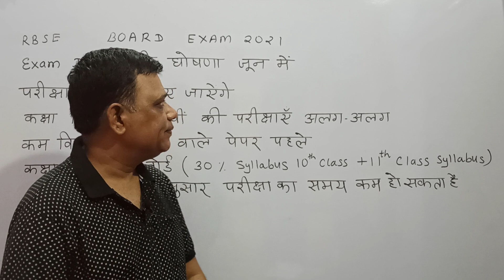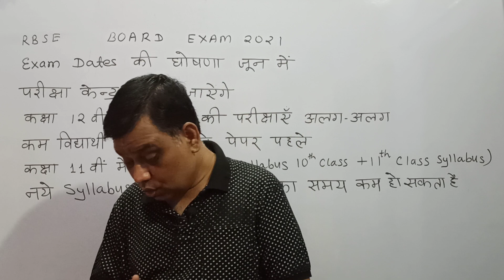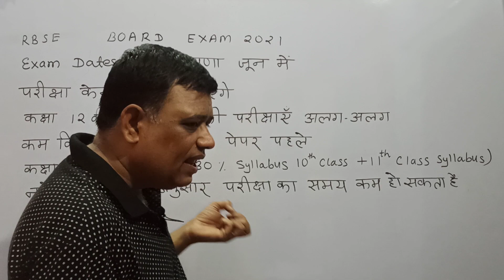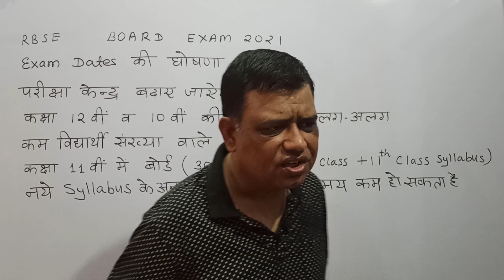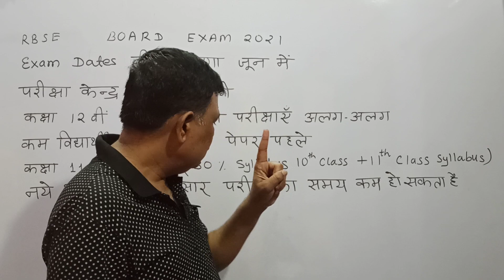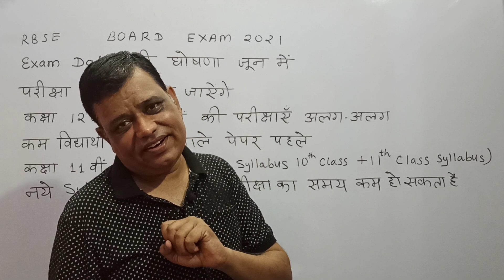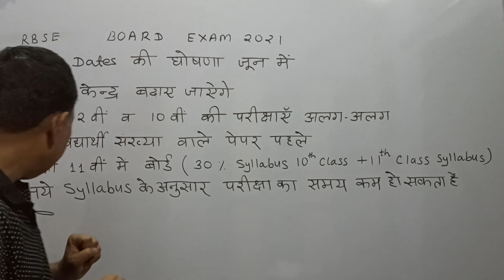RBSE ExamDates2021 परीक्षा तिथियों के बारेमें महत्वपूर्ण जानकारी ??? क्या घोषणा हो गई है???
सही जानकारी के साथ परिक्षा की तैयारी करें